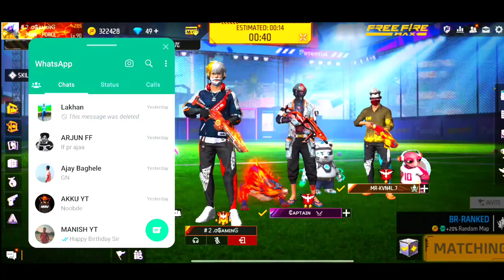HOW TO PUSH REGION TOP 1 | RATHI GAMING EXPOSED | GARENA FREE FIRE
100 Likes Target To Continue This Series

Mujhe Pata Hai Mai God Level Pro Nhi Hu
But Ye Video Sirf Aapke Entertainment Ke Liye Hai.

Welcome To #2.0 Gaming🥇

💎IGN - #２.σ₲ᴀᴍɪɴᎶ

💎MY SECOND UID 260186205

💎IGN - #２.σ₲ᴀᴍɪɴᎶ

1. Free fire Grandmaster Rank Push
2.Grandmaster Rank Push in free fire
3.Tips And Tricks To Push a Grandmaster
4.Solo Vs Squad Grandmaster Rank Push

 1.Garena Free Fire Indonesia Live
 2.Garena Free Fire Brazil Live
 3.Garena Free Fire Brasil Live
 4.Garena Free Fire India Live
 5.Garena Free Fire Singapore Live
 6.Garena Free Fire Thailand

Search Releted:-
top grand master player
top 1 grand master player
free fire live stream
free fire live stream hindi
free fire ranked gameplay
free fire big head mode gameplay
free fire new mode gameplay

free fire live haryana
free fire live delhi
free fire live bihar
 ELITEPASS
 FREEFIRE ELITEPASS
 FREEFIRE
 FIREEFIRE LIVE
 FREEFIRE RANKED